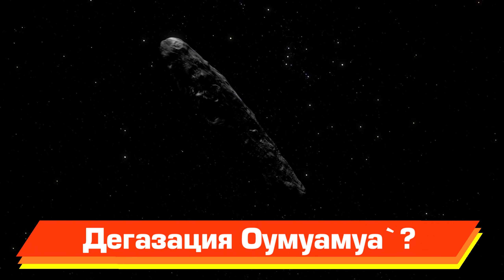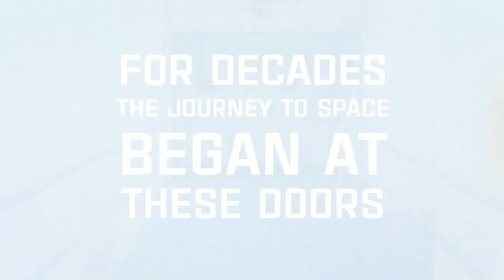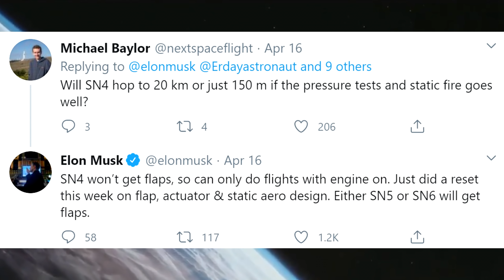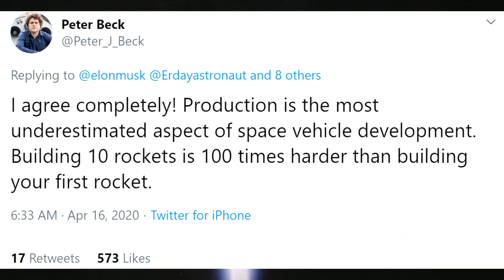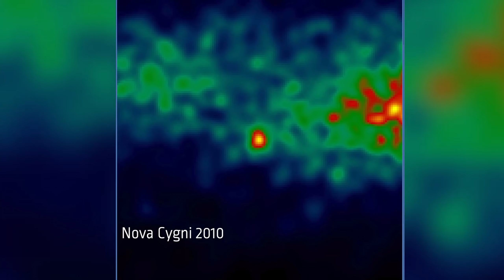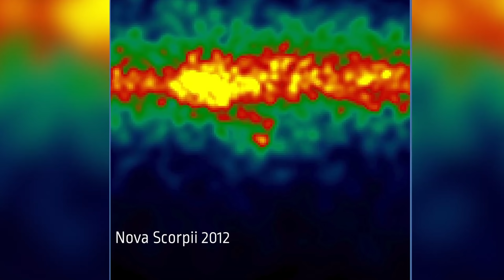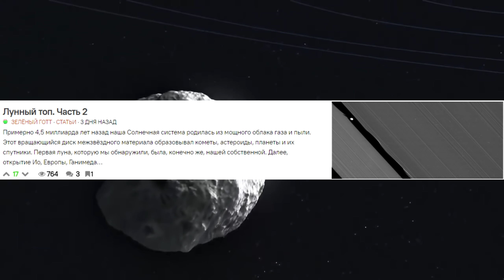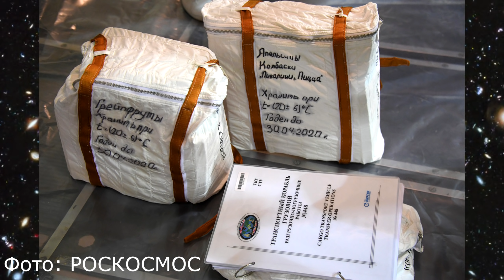Известна ДАТА Crew Dragon, Сверхъяркая сверхновая, Гамма-лучи: КосмоДайджест#55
00:00 - Интро
00:14 - Сверхъяркая сверхновая
01:44 - Дегазация Оумуамуа`?
03:55 - Новости SpaceX
06:10 - Новый клиент Rocket Lab
07:08 - Звезда около чёрной дыры
09:41 - Гамма-лучи новой звезды
11:05 - Репетиция OSIRIS-REx
12:03 - Рекомендации
13:19 - Запуски

ССЫЛКИ
Космические суеверия:
Лунный топ. Часть 2.
Люди в космосе: нужны ли?